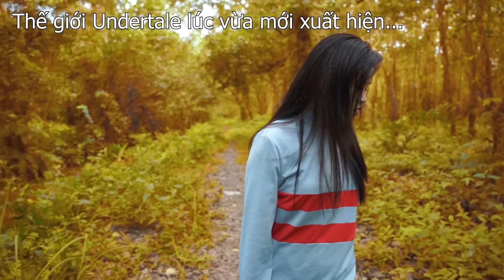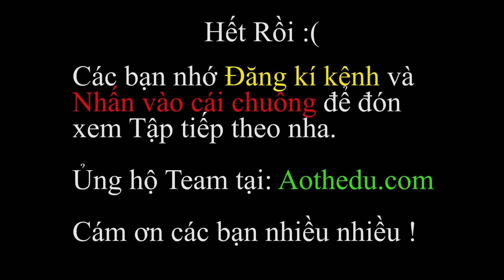PHÁP SƯ GANGSTER [TẬP 141] Geno Sans Và 707 Đã Biết Yêu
Pháp sư Gangster Tập 141: Ở tập trước chúng ta đã được chứng kiến một trận thư hừng giữa 4 Sans sói mạnh nhất, tất cả đều không kiểm soát được bản thân và chiến đấu như 4 con sói thật sự, trong lúc trận chiến đang hồi quyết liệt thì Omni và Virus Sans đã nhảy vào can thiệp để tránh khỏi cảnh trái đất bị phá huỷ, Omni thì chiến đấu với 505 và 606, còn Virus ở lại cân 2 chiến thần 404 và 707, dĩ nhiên một mình Virus thì không thể chống đỡ nổi 2 Sans rất bá này. Trong khi đó Omni vẫn có thể cân được 2 Sans 505 và 606 một cách dễ dàng, nhưng nói về việc cân 4 thì là một việc rất khác, mặc dù đã dùng đến chiêu thiên thạch khổng lồ nhưng Omni vẫn phải ngã xuống trước 4 Sans mạnh nhất, tưởng như sẽ không thể kiểm soát được 4 Sans sói nữa thì Alpha đã xuất hiện và nhờ vào tình cảm rất lớn của hai anh em, 404 đã thức tỉnh. Sau đó thì màn nhào lộn trứ danh của 404 đã làm 3 Sans sói còn lại tỉnh thức trở lại, mọi chuyện kết thúc êm đẹp, liệu mọi chuyện tiếp theo sẽ diễn ra như thế nào, mời các bạn xem Tập 141 này nhé